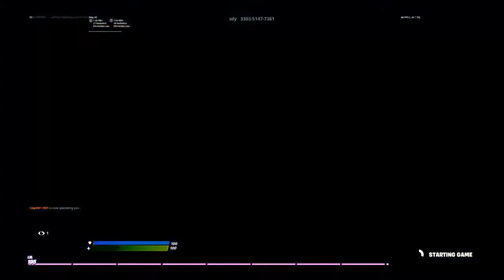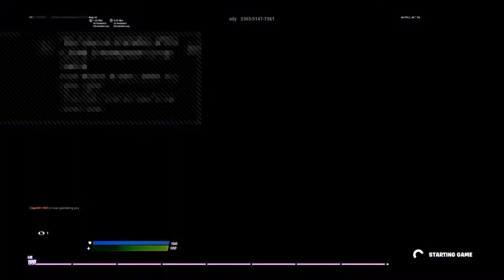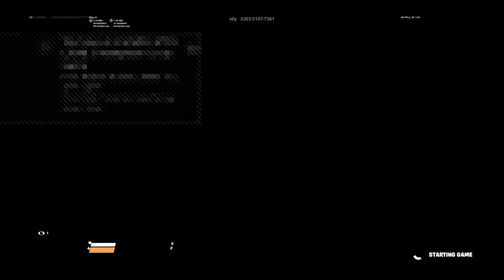Playing wit My friend